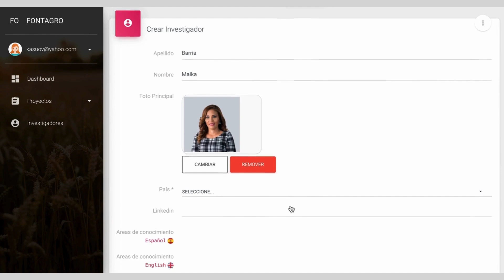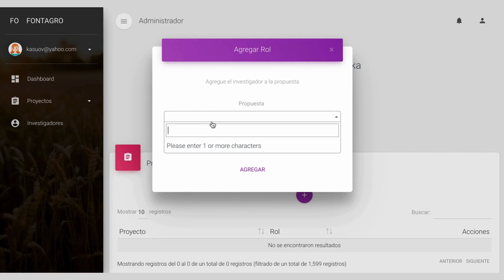¿Cómo subir el perfil de los investigadores a la plataforma FONTAGRO?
Este video muestra el paso a paso para subir los perfiles de los investigadores de los proyectos FONTAGRO y asociarlos a la página web del proyecto.